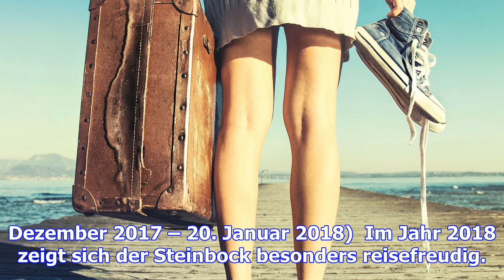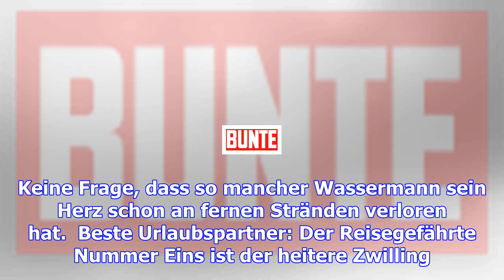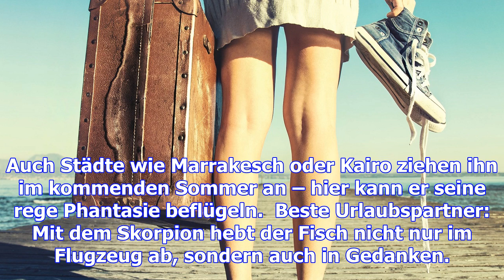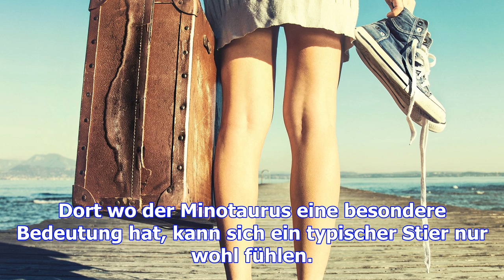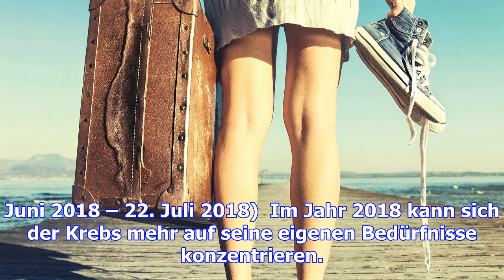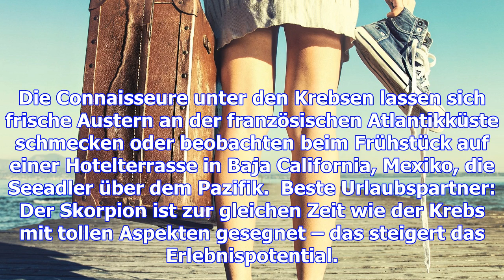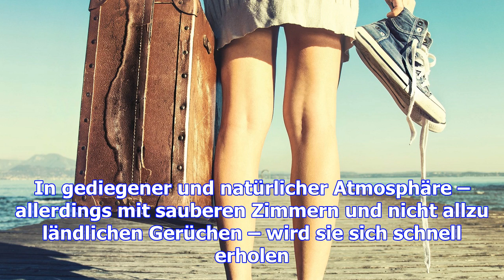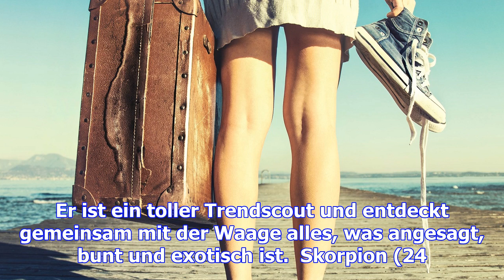Reisen und horoskop: das ist das perfekte reiseziel 2018 für dein sternzeichen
Du hast noch keine Ahnung, wohin dein Urlaub 2018 gehen soll? Wir verraten dir hier, welches Ziel am...